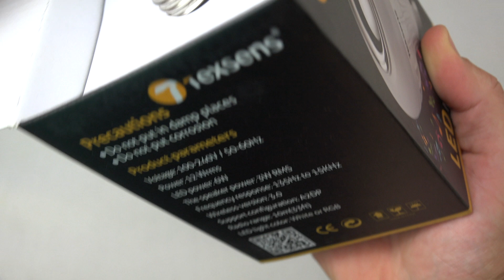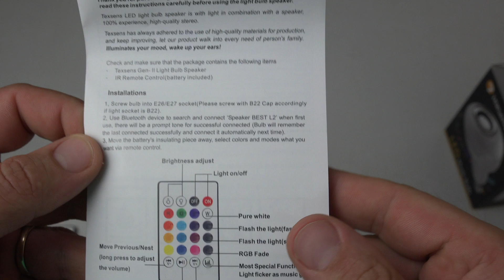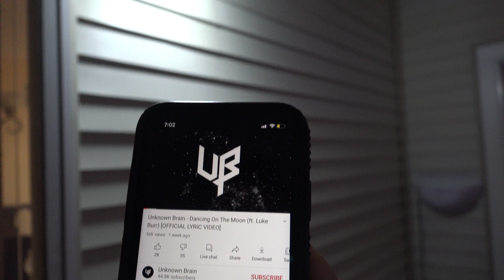"Think Smart: Transform Your Space with *This* LED Light Bulb!"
This bulb is a Bluetooth enabled, multicolored, energy efficient smart LED light
Adjustable volume of light and music, comparable to a 50 Watts Halogen bulb
Energy saving and good quality support music, with Bluetooth 3.0
One Remote controller can control multi bulbs(the light).but one bulb can only be connected to one Bluetooth device(output sound)
Suitable for the bedroom, closet, cabinet, Corridor, workshop, basement, garage, stairwell, oil depots, roof, door and other places

bluetooth speakers with bass,
bluetooth speakers 2020,
bluetooth speakers under $50
bluetooth speakers for home,
bluetooth speakers review,

led light bulb with bluetooth speaker,
led light bulb bluetooth,
texsens led light bulb with bluetooth speaker,
smart led light bulb bluetooth speaker,
govee led light bulb bluetooth,

led light bulb with remote,
led light bulb with speaker,